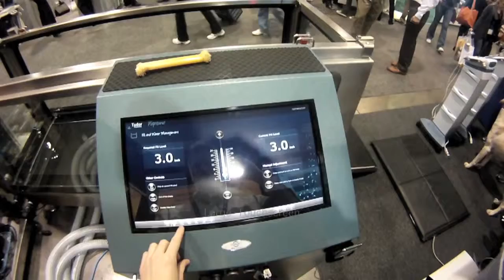Underwater Treadmill for Dogs